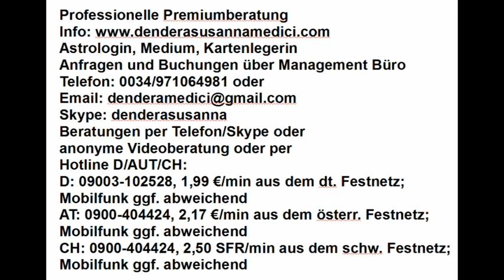Tageshoroskop: 08.06.2018 "Keine Angst nein zu sagen"